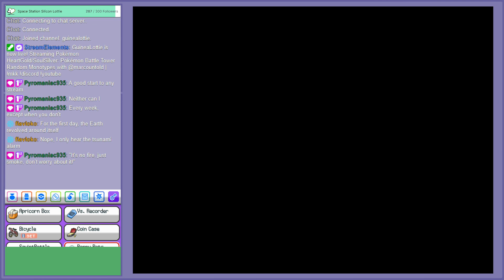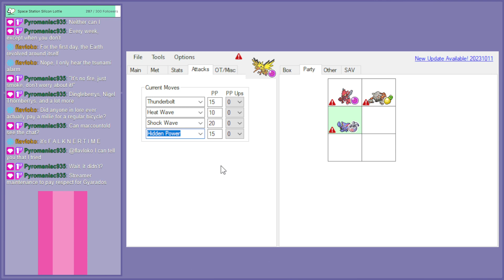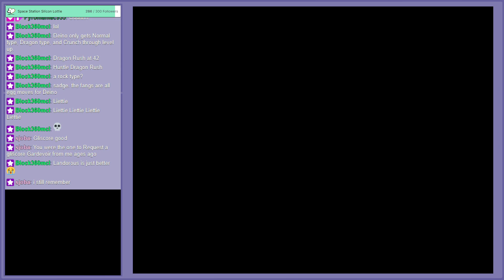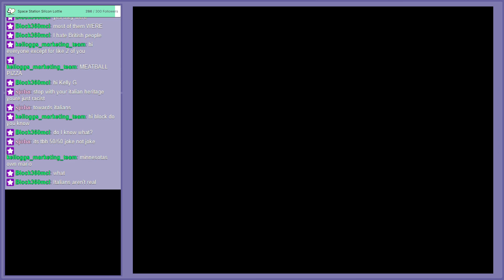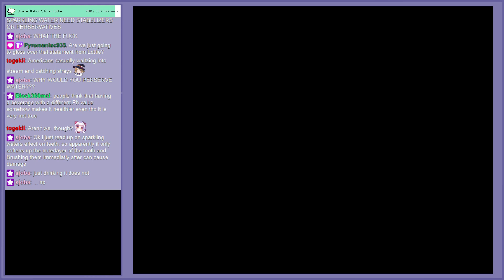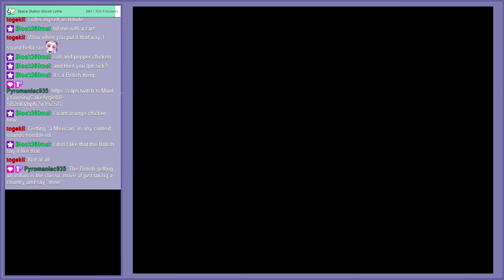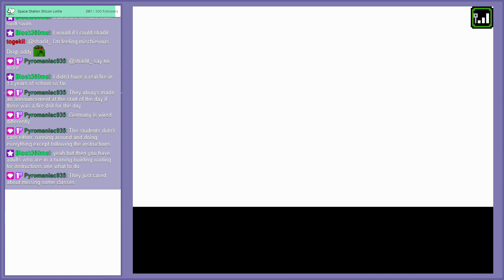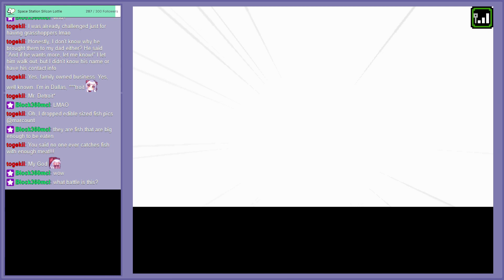Pokémon Battle Tower - Flying Monotype with mkkdotcom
VOD recorded on 28th of October, 2023